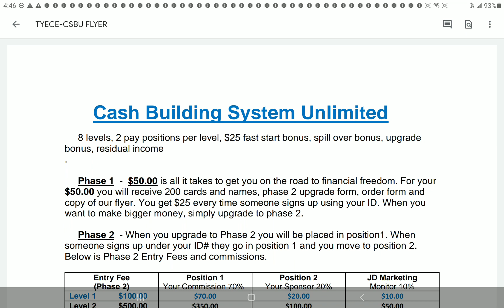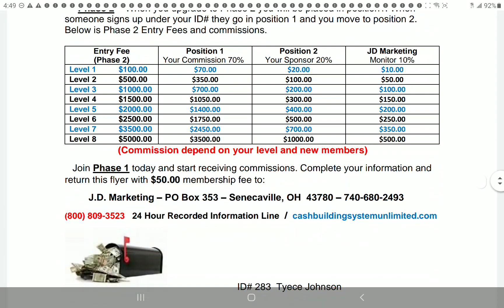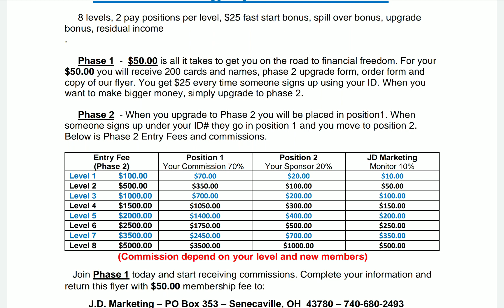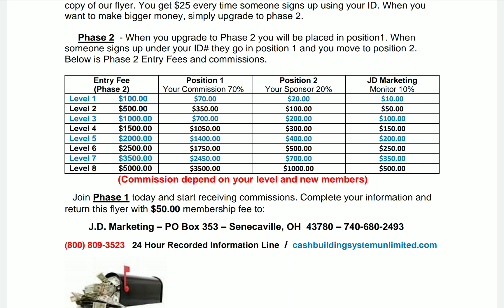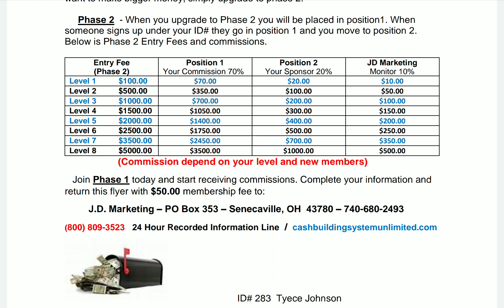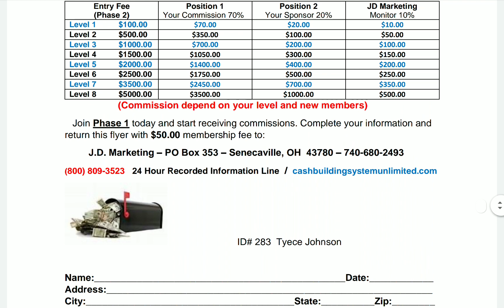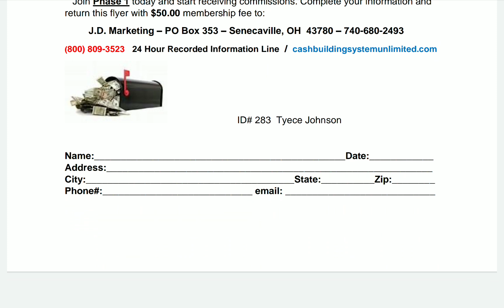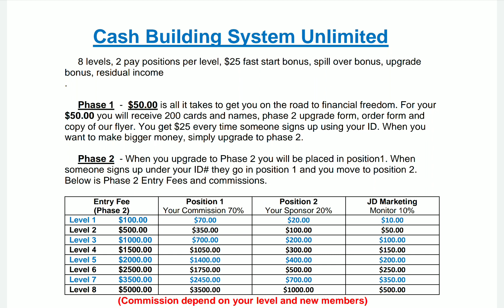CASH BUILDING SYSTEM UNLIMITED IS ON FIRE ONLY $50 TO JOIN WILL RECEIVE 200 POSTCARDS AND 200 LEADS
This video I discuss information about Cash Building System Unlimited and show you the flyer that you will receive inside your kit.

I am someone who will assist if you are a newbie, but must be serious, coachable and willing to work the business.

You will Receive 200  Postcards and 200 Leads and for only $50 One-time and you are building a business for yourself but not by yourself and will be changing lives so many people lives.

PLEASE LET ME KNOW THE OPPORTUNITY IS, CASH BUILDING SYSTEM UNLIMITED AND WHICH PHASE OR LEVEL.

YOU MAY ASK ME TO SEND A COPY OF THE FLYER TO YOUR EMAIL. REMEMBER, LET ME KNOW THE NAME OF THE OPPORTUNITY IS CASH BUILDING SYSTEM UNLIMITED.

💥MAIL👇

PLEASE SEND ME YOUR FULL NAME,COMPLETE MAILING ADDRESS. ALSO LET ME KNOW THE NAME OF THE OPPORTUNITY, CASH BUILDING SYSTEM UNLIMITED OR CSBU.

Club Cash Fund what is so amazing is that they do all the printing and mailing for you to include the postage cost. In which is a huge savings on time and money
YOU M REQUEST YOUR FREE KIT👇

INTERESTED IN RECEIVING 500 STAMPS AND 500 LEADS FOR YOUR DIRECT MAIL OPPORTUNITIES